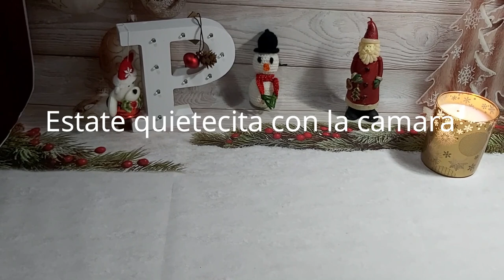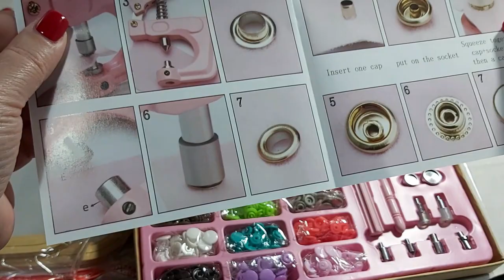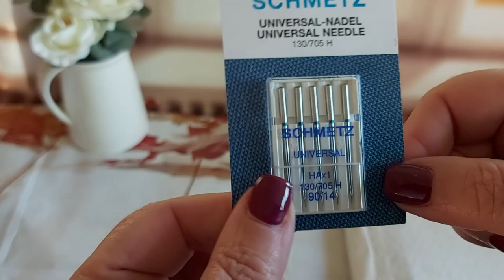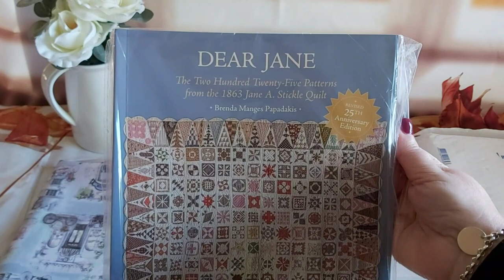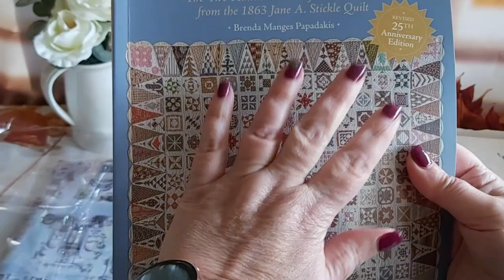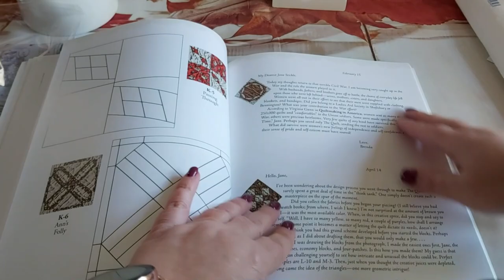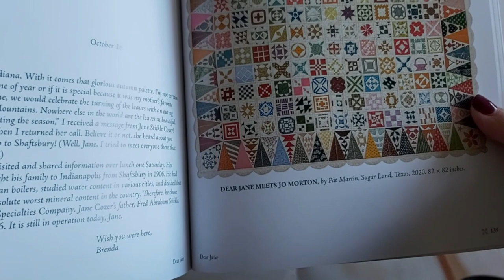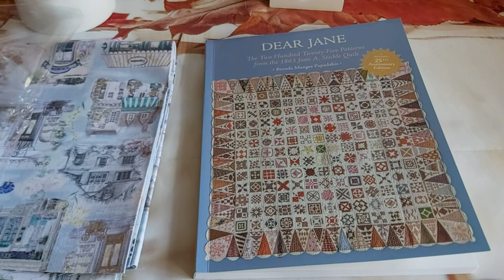🛍️🪡 Compritas accesorios de costura (Ana Leal Patchwork, Amazon y AliExpress)🪡🛍️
📢 Mi grupo de Facebook:

s/lastresmosqueterasdealiexpress/?ref=share

Ana Leal Patchwork

Plástic Canvas:

Maquina rosa para snap